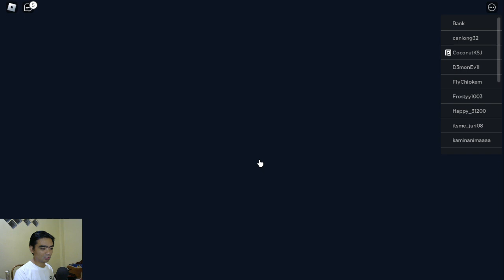Roblox - 🐋 Fishing Simulator Part 3 ~ Menjelajahi Pertambangan terbengkalai!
Roblox - 🐋 Fishing Simulator ~ Di game ini kita dapat menangkap ikan, berburu hiu, menjelajahi pulau, dan menyesuaikan akuarium Anda sendiri! Biarkan kegilaan memancing dimulai! 🏝️

Specs:
Memory ~ Kingston HyperX Fury Black 16GB DDR4 8GBx2
Graphic Card ~ Colorful GeForce GTX 1660 Super NB 6G-V
Storage ~ WD Caviar Blue 3.5" 1TB x2
PSU ~ Super Flower SF-450P14E Bronze
CPU Cooler ~ ID-COOLING SE-224-XT Basic
Case Cooler ~ ID-COOLING XF-12025-SD x2
Case ~ Armaggeddon Microtron T2X
Keyboard ~ VortexSeries VX7 PRO Mechanical Keyboard TKL Blue Switch
Mouse ~ SLEC AGI
Dongle ~ TP-LINK WN727N
Facecam ~ Logitech C270 HD Webcam
Speaker ~ Logitech Z121 2.0 Stereo Speaker
Microphone ~ BM-800
Display ~ Varro LED 19" Standard Res
Gamepad ~ Rexus Gladius GX1
OS ~ Windows 10 x64
Streaming/Recording App ~ OBS Studio